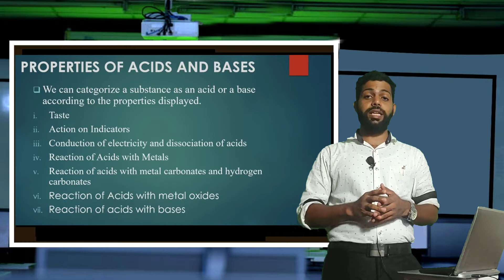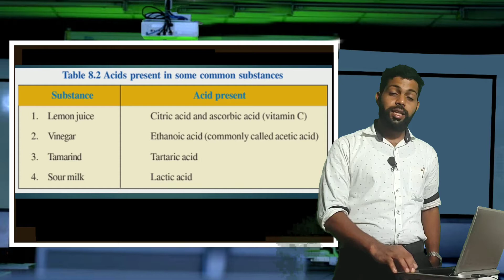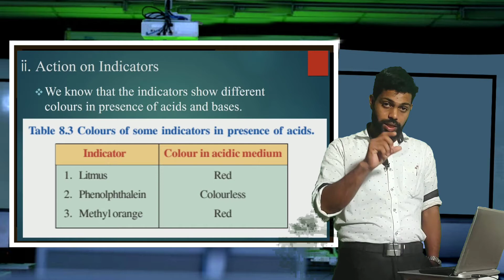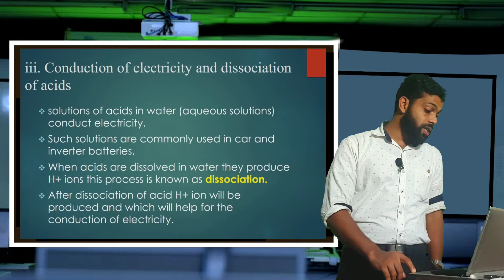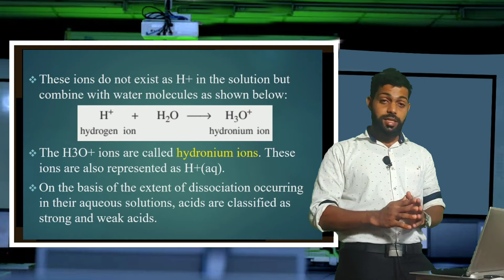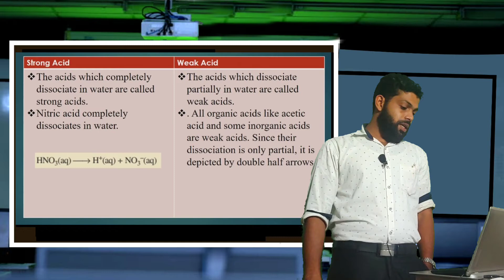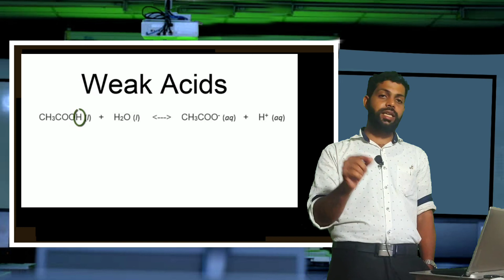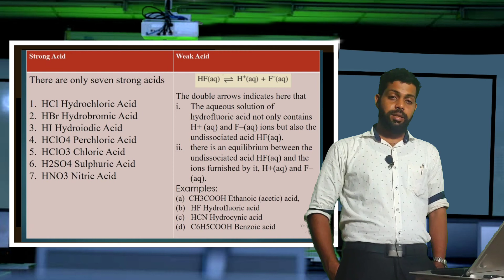NIOS online science class | Acid Base and Salt part 2 | NIOS Class 10 | Shuaib Velom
Its me..